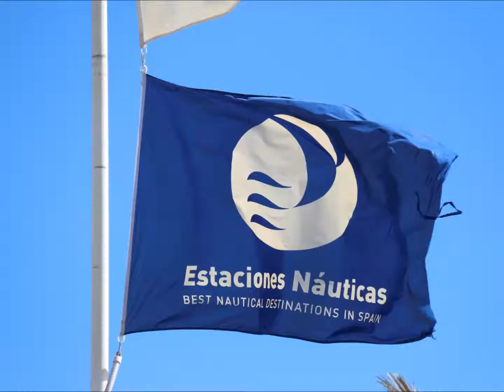Compra Casa pareada en Estartit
Inmocosta API Estartit - Propiedad situada en lo a... Para más información visita